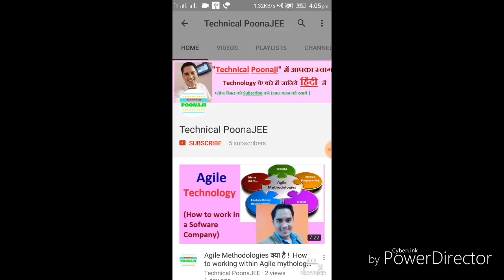JIO Latest News Membership ! BSNL 10 GB data 249 Rupess Per Day ! Nokia 8 ,9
इन लिंक पे click करे

Poonaji Technical --